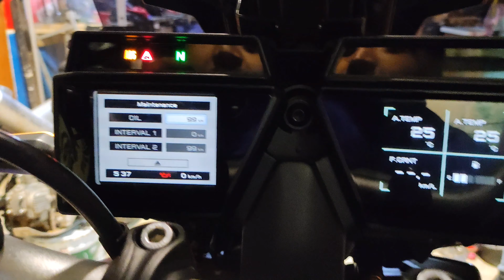reset pour mt09tracer#3